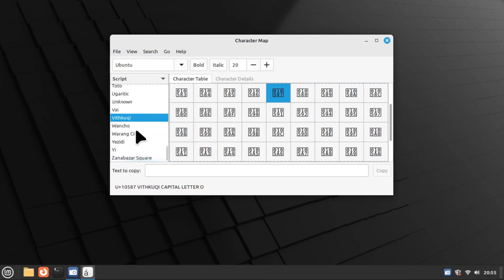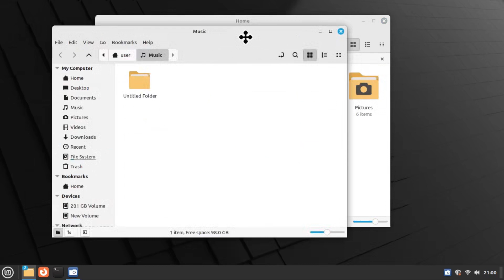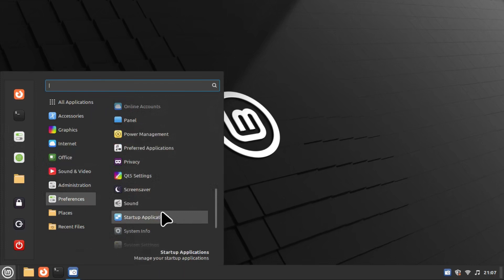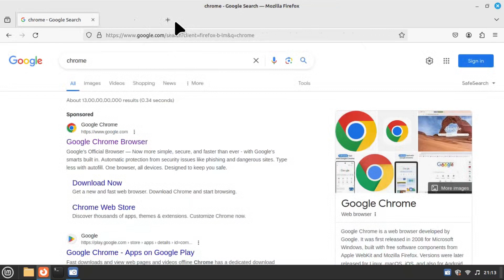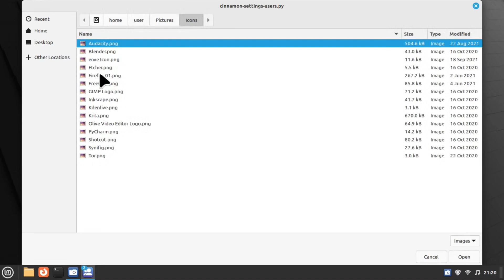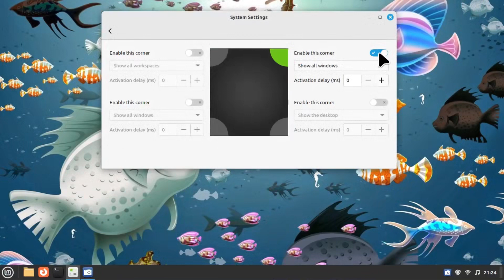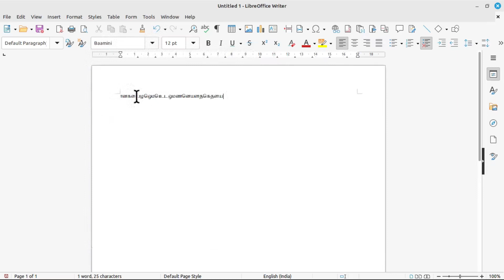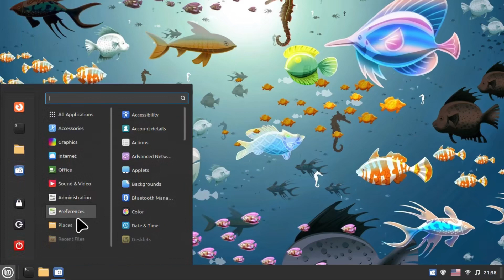Linux is Cinnamon Desktop Environment Basic Review in Tamil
Whatsaap Number